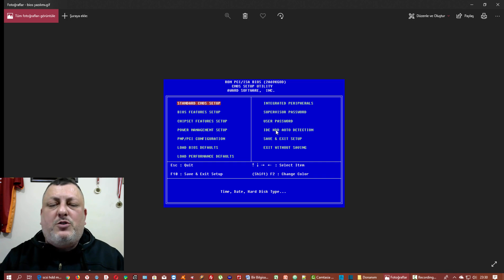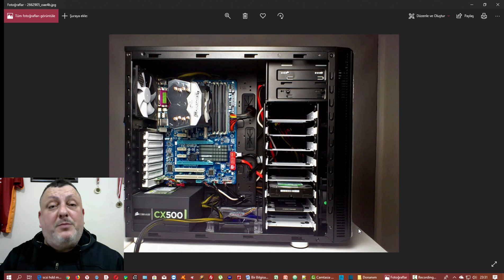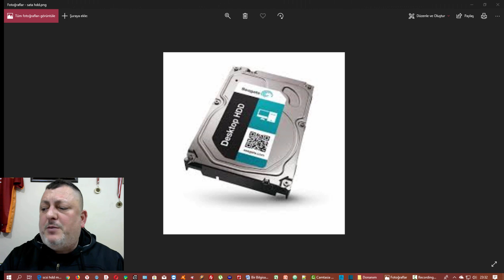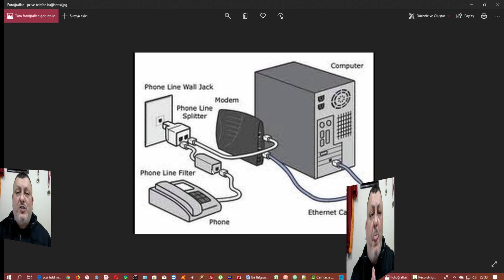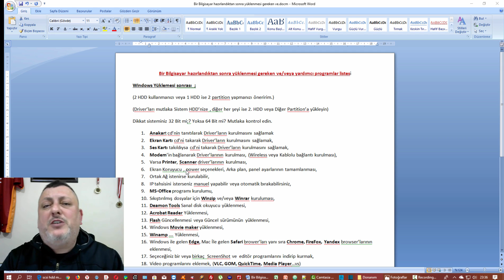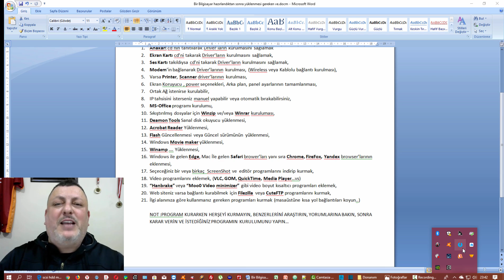Bilgisayar Dünyası 5 son bölüm- The World of Computer Last Chapter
Bu Dünya içerisinde sizlere Bilgisayar nedir, temel kullanım kolaylıkları, basit ve olması gereken programlar nelerdir, Büyük programlardan meslek gruplarına göre hangileri nasıl kurulmalı ve kullanılmalı, eğitimleri , web tasarım kodları, Bilgisayar terimleri gibi her konuda hazırlanan videolar ile hizmet vermeyi ve Artık sizlerin Bilgisayarı kullanmasını sağlamayı hedefliyorum. Umarım hoşunuza gider..

Teşekkürler